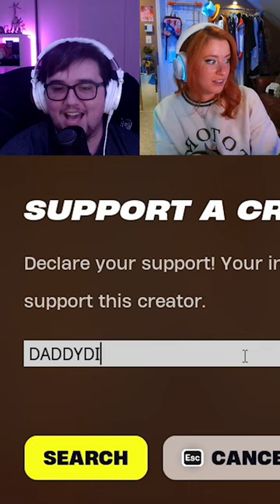DaddyDitto Tiktok Compilation!! | January 2024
Make sure to slap that like button until it calls you Daddy!

I Stream on Youtube, Twitch, Discord, Twitter, and Facebook all at the same time! So wherever you like to watch live content! Ill be there!